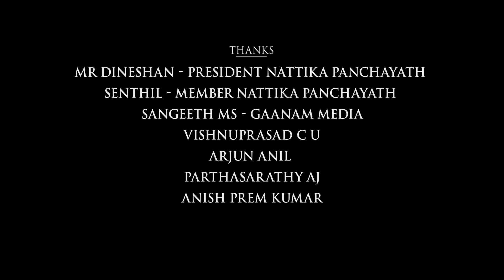Marakkar Poster Made With 2035 Rubik's Cubes | Artwork By Hariprasad CM | MyG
Marakkar Poster made with 2035 Rubik's Cubes - Artwork by Hariprasad CM

Artist Name : Hariprasad CM
Creative Head : Unni Rajendran

|| ANTI-PIRACY WARNING ||

This content is Copyrighted to AASHIRVAD CINEMAS. Legal action will be taken against those who violate the copyright of the same